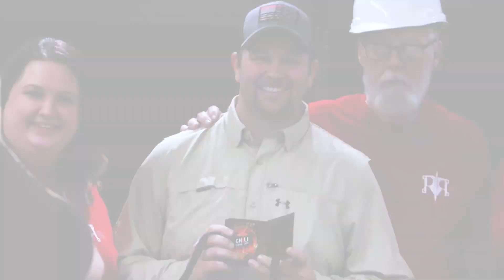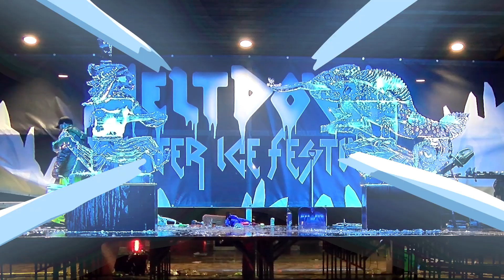Meltdown Winter Ice Festival 2024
WCTV captured the 2024 Meltdown winter Ice Festival in Richmond, Indiana where massive blocks of ice are magically transformed into intricate works of art.  Events include, "Meet an Ice Carver," "Chili for Charity," the "Frozen Costume Contest," "Live Ice Carving," and the grand finale, the "Meltdown Throwdown & Fireworks."  Filmed January 24th thru January 27th 2024.